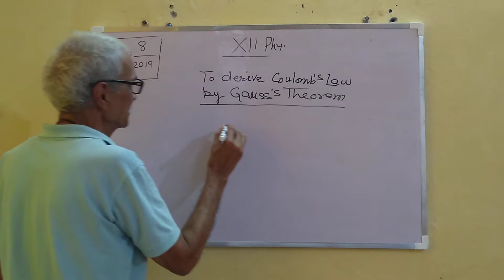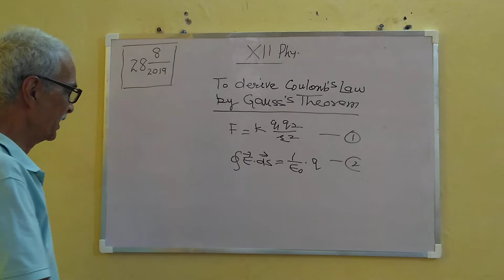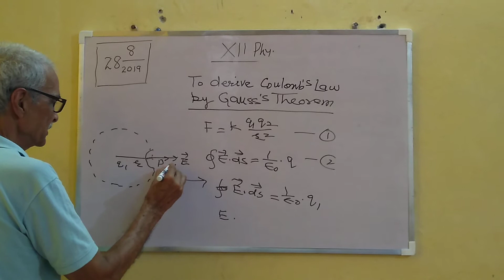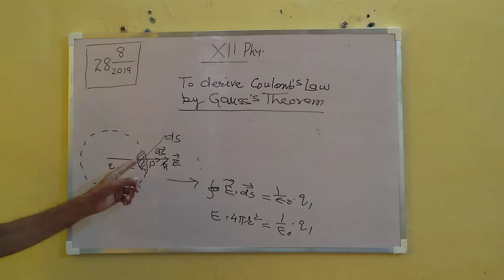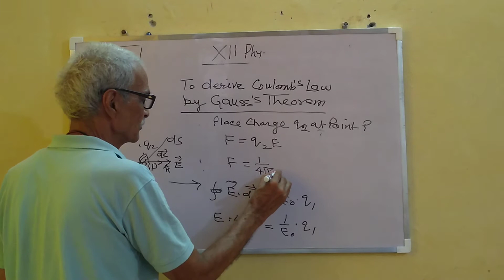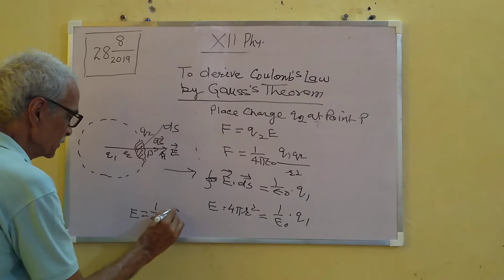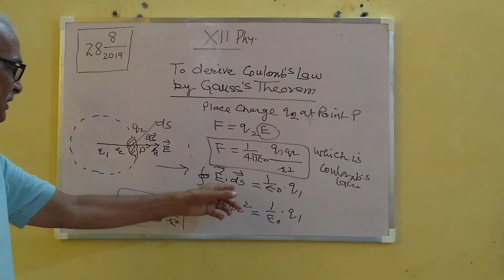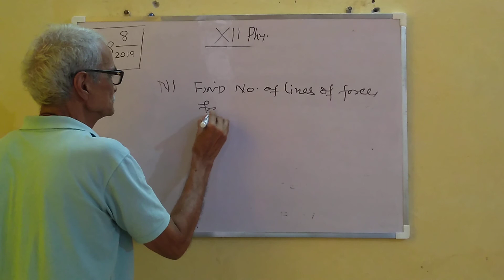ELECTROSTATIC// prove coulmb's by gausses theorem